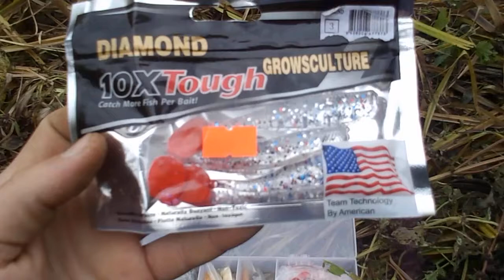Сосновка река Петрица,середина октября.Видео отчет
Очередная прогулка по берегу подмосковной речки,щучка порадовала 2 поклевками...Отдых удался. Всем НХНЧ!!!